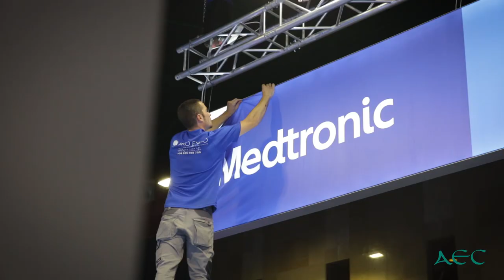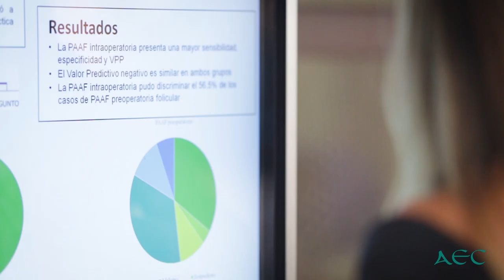XXI Reunión Nacional de Cirugía, Málaga 2017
Queremos compartir con vosotros el vídeo de la rncirugia2017